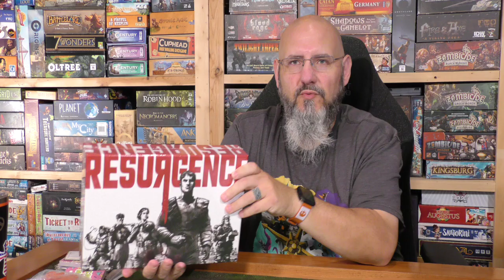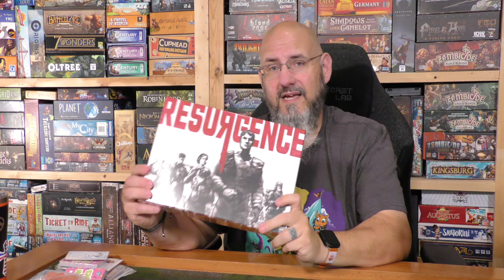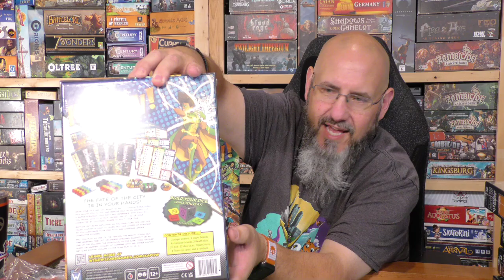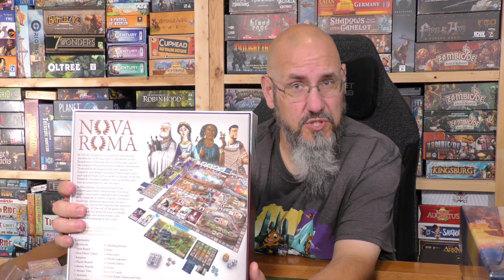Origins Game Fair 2023 Recap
Hey, folks! Come check out my recap video for the Origins Game Fair in Columbus, Ohio. I'm going to give an explanation for my purpose for attending, go over the games I purchased and demoed, as well as show the games for which I was fortunate enough to pick up review copies. Should be an interesting time, I think. See you on the Flipside!